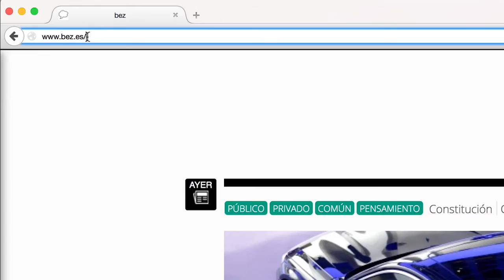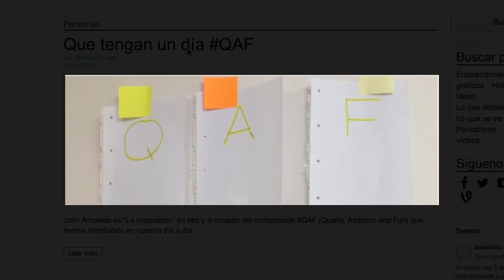Somos bez.es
Es lunes 28 de septiembre y nos preparamos para salir al mundo. No Elegimos la fecha al azar. Elegimos el día que en Cataluña sale de unas elecciones autonómicas cuyo resultado puede afectar a toda España. Un día que en Madrid también expresan su deseo de poder decidir sobre la naturaleza del Estado.
Nacemos en un momento en que Europa se mira al espejo ante los cientos de miles de refugiados que esperan nuestro asilo, el momento que el Papa pide la abolición de la pena de muerte en la tribuna del Congreso estadunidense, el momento en los antiguos conflictos del siglo XX dan paso a otros del siglo XXI que exigen análisis diferentes.